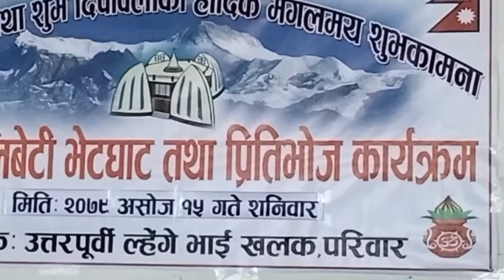Happy Dashai/Lehenge Chelibeti Pritibhoj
Happy Dashai
Chelibeti Bhetghat